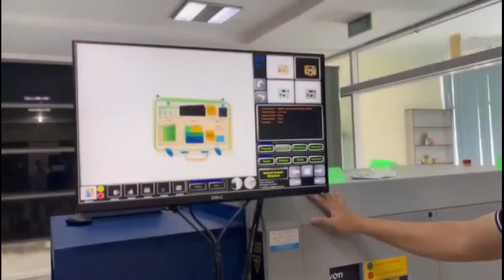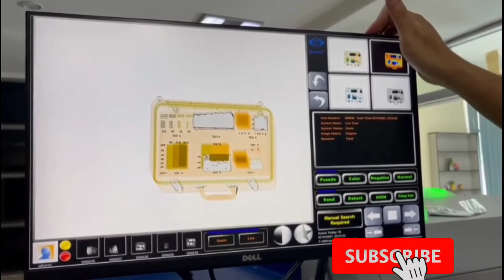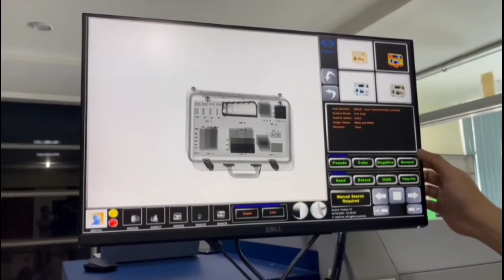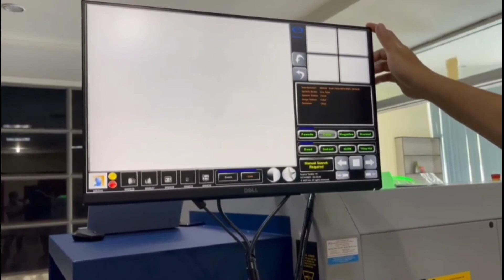Hướng dẫn sử dụng máy X-ray của hãng VOTI DETECTION | Máy soi hành lý sân bay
Máy X-Ray Voti là thiết bị thuộc công ty VOTI DETECTION có các trụ sở tại Canada, USA, Dubai và Malaysia. Trong thị trường bảo mật toàn cầu luôn thay đổi và phức tạp ngày nay, VOTI Detection đã khẳng định công ty đang trên đà phát triển nhanh chóng với bảo mật X-Ray trong không gian thông thường. Với trọng tâm là đổi mới, VOTI đã phát triển một dòng giải pháp sàng lọc tinh vi đáp ứng các tiêu chuẩn phát hiện cao nhất. Công nghệ hình ảnh 3D Perspective ™ độc quyền của VOTI giúp loại bỏ các điểm mù và đảm bảo mức độ hiệu quả mới khi chiếu tia X.